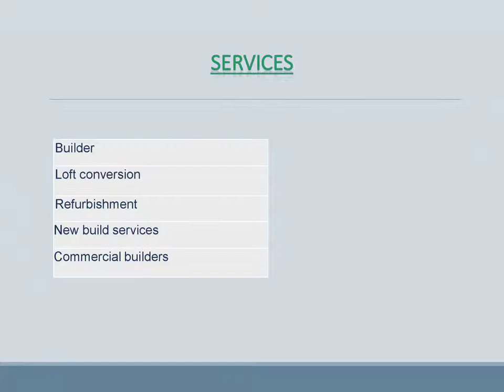Get the best House Extensions in Brent cross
If you are looking for House Extensions in Brent Cross than must visit to A Interiors Ltd at affordable prices.